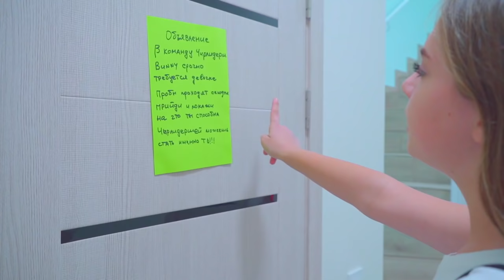türkçe vlog: Amigo kızlar gidiyor! Diana yenilerini seçiyor!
Amigo kızlar gidiyor! Diana yenilerini seçiyor!